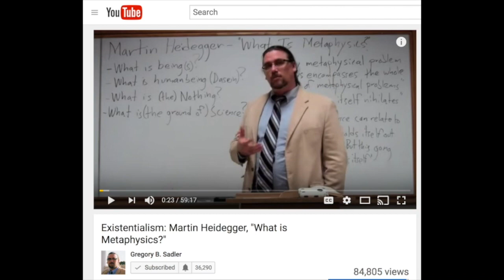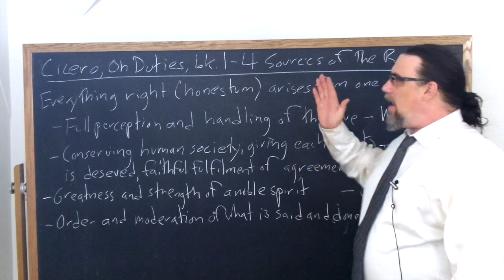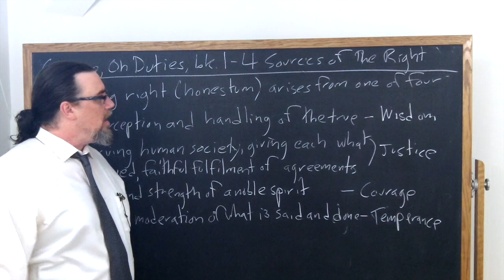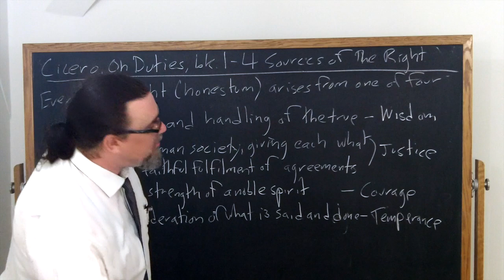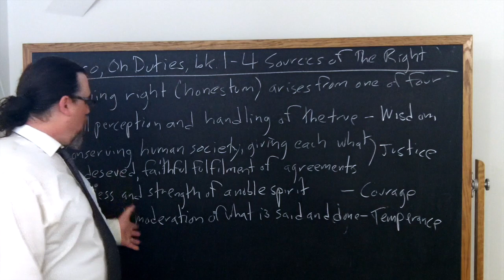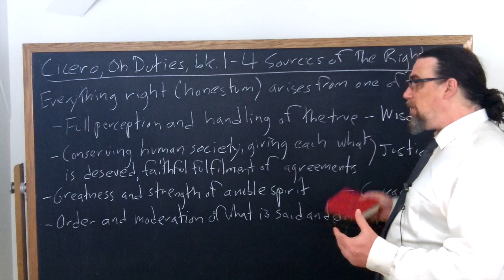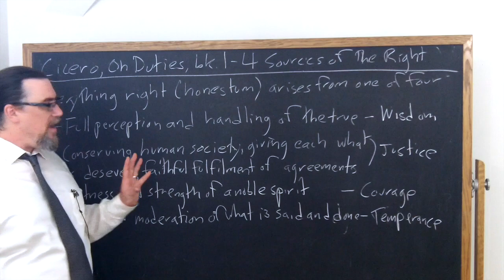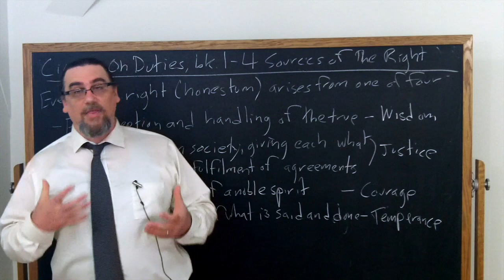Cicero, On Duties, book 1 | The Four Sources of the Right | Philosophy Core Concepts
This Core Concept video focuses on Marcus Tullius Cicero's work On Duties, book 1, where he distinguishes what he terms four sources of the right (honestum).  These turn out to be the four cardinal virtues - Wisdom, Justice, Courage, and Temperance.

If you're interested in philosophy tutorial sessions with me - especially on Cicero or Stoicism more generally!

You can find the copy of the text I am using for this sequence on Cicero's On Duties